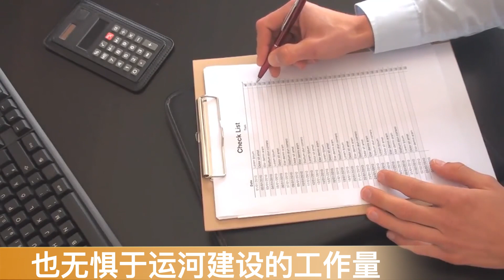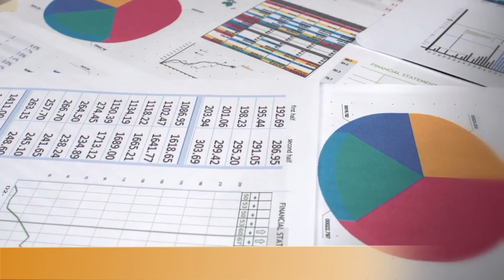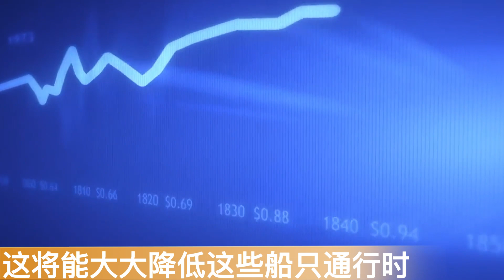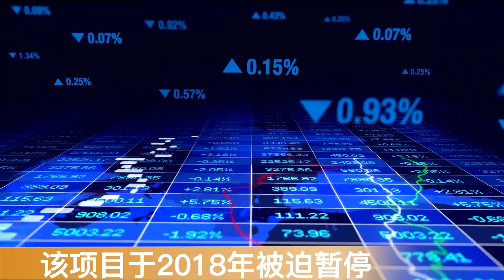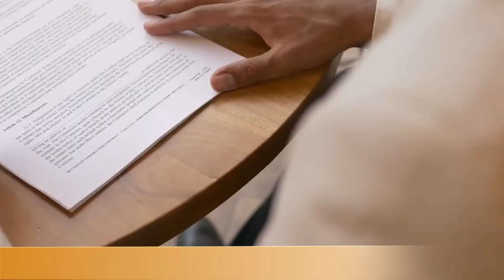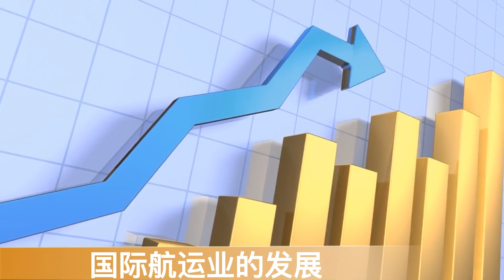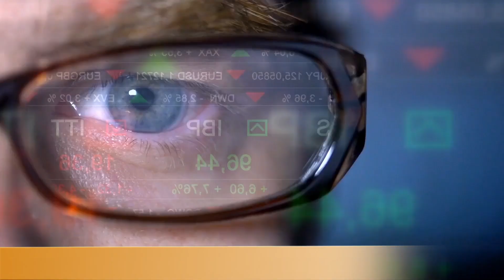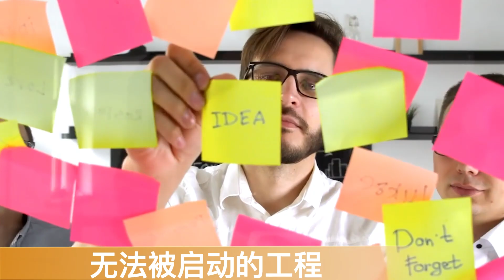友谊的纽带，基建狂魔中国出手修世界第一运河，欧美无不称羡组团参观！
欢迎来到X科普局！
从中国崛起看到中国基建的速度，再到中国制造的闻名！

X科普局
中国基建
科普
科普节目
科普频道
中国科普
大国科普
大国基建
中国制造
制造强国
科普知识
科普类博主
科普故事
三峡
中国桥梁
中国桥梁之最
中国桥梁倒塌
中国基建 2022
中国基建工程
中国基建狂魔
中国南海
中国南海造岛最新进展
中国南海造岛
中国挖泥船
挖泥船
中国7岛屿工程
新加坡